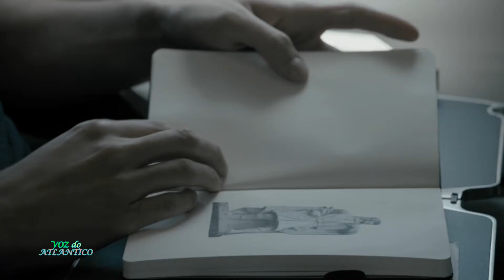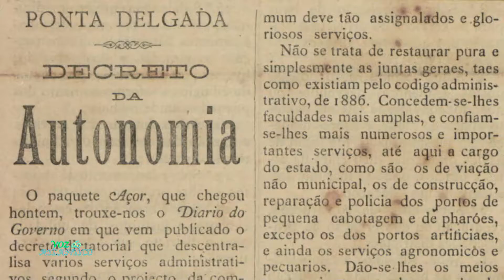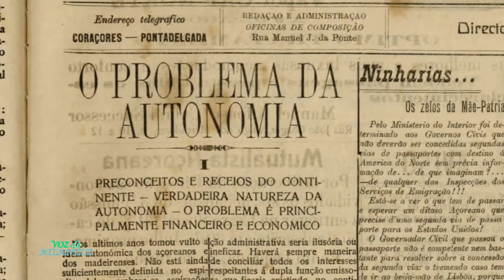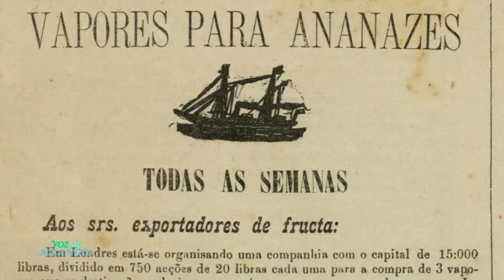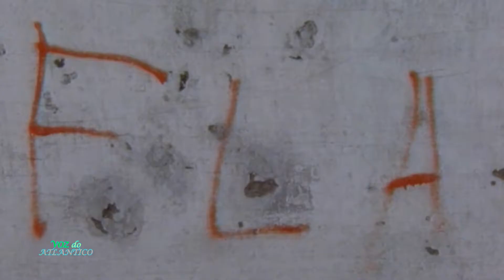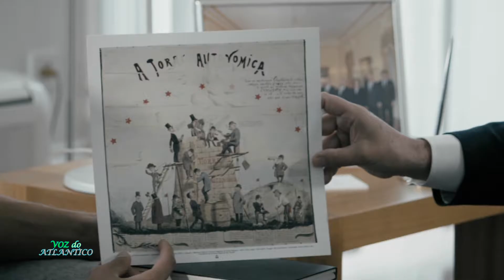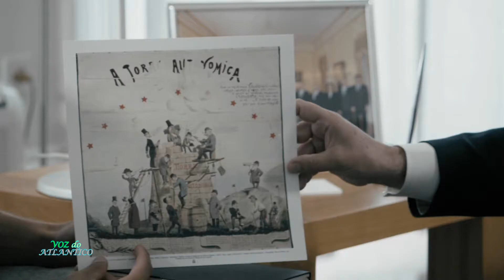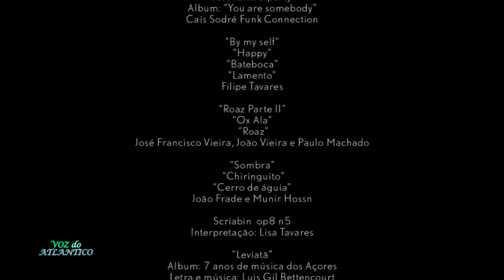A Viagem Atonomica Documentary & Jorge Ferreira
a documentary of Azores Portugal. Jorge Ferreira Concert 2016